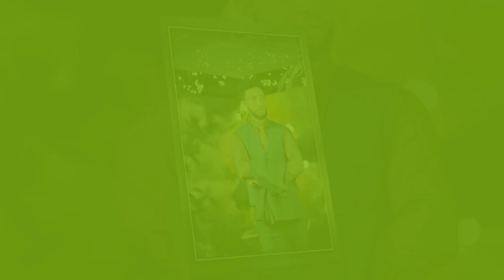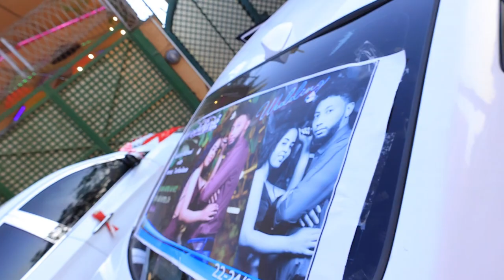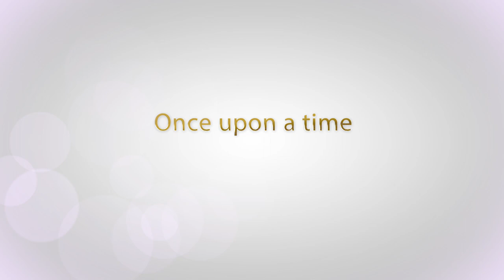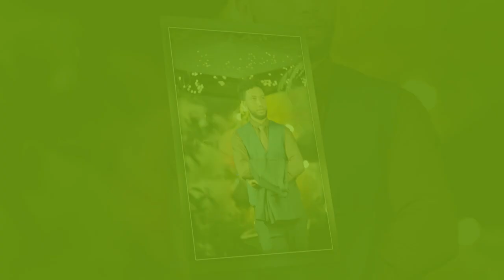Eritrean wedding Habtom & Ferhat 24/1/2023 R14 photography 📸 00249965819809 Filimon mekonen